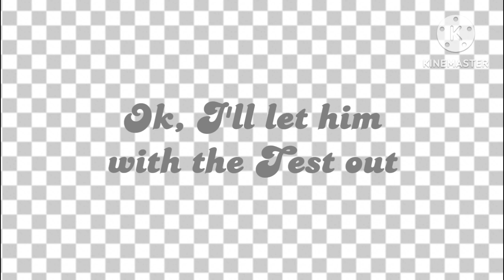Process Test(QNA)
Music: Playground - KineMaster
Font:Candice